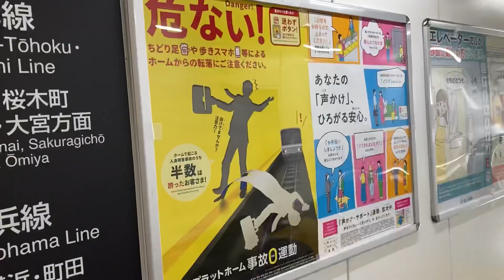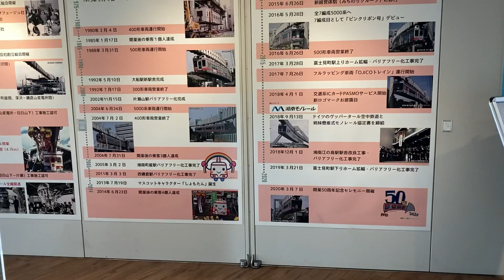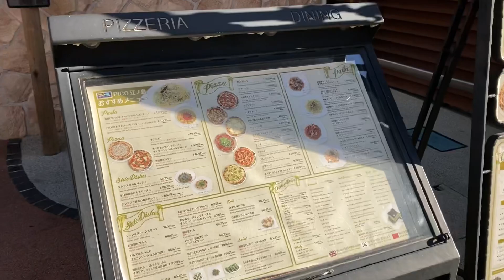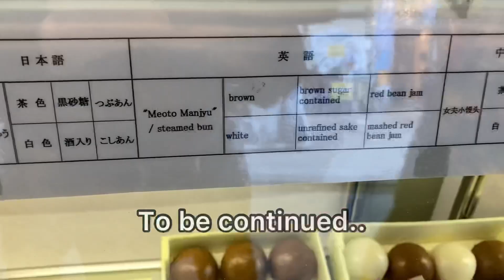🇯🇵Unbelievable views out of the city! Tokyo daytrip to Enoshima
Tokyo Trip
Dec 2022

There was so much here I decided to split this up in multiple videos. Please check out the next part soon!